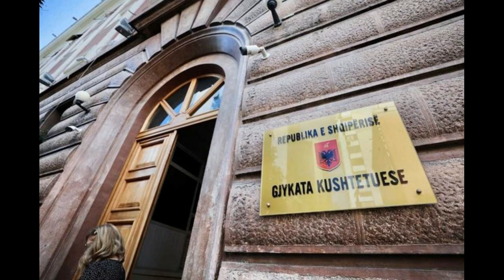Nuk ka kompensim për profesionet e lira që kanë parapaguar tatim-fitimin 15%